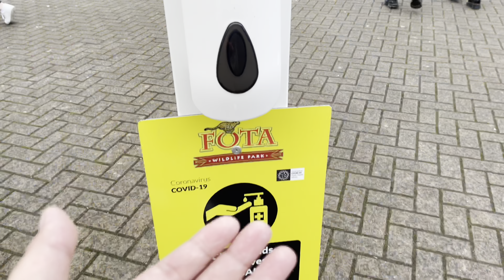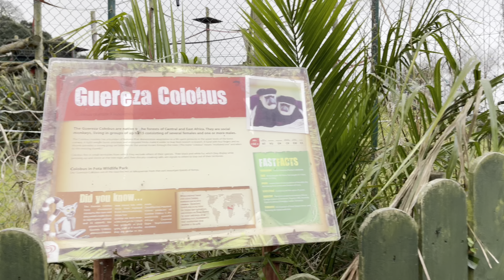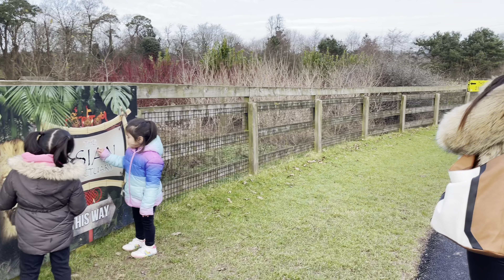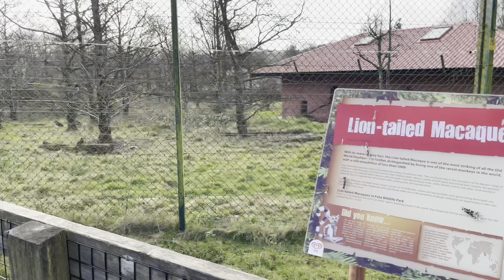Fota Wildlife Park